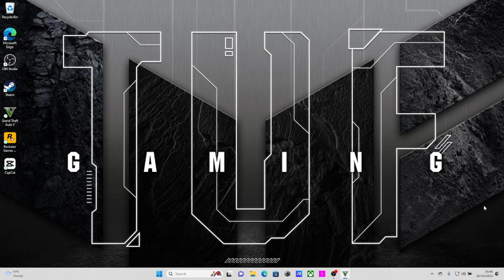GTA Online modders griefing 2023